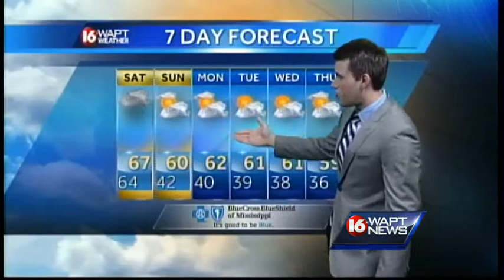Friday Evening Webcast 120514